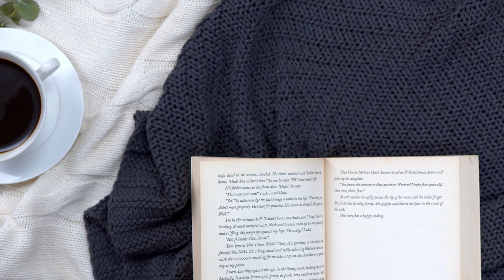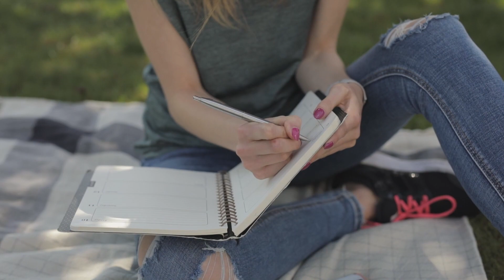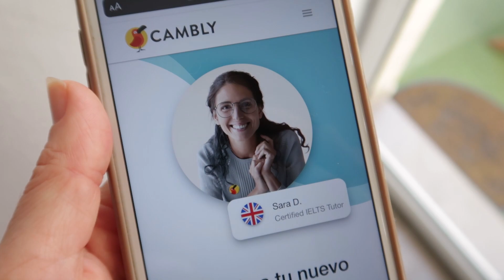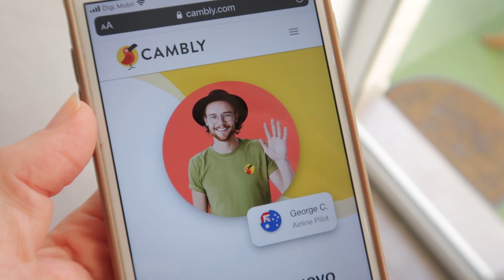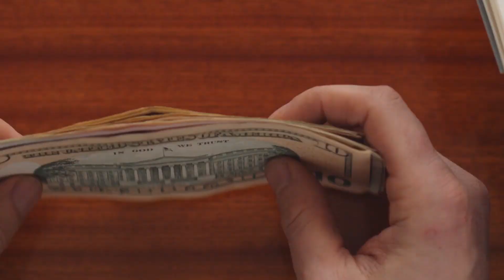HAZ ESTOS 10 HÁBITOS ANTES DE 2022 ⚡️ | Silvia Ahora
✔️ UTILIZA MI CÓDIGO: SILVIAAHORA

Te digo 10 hábitos o acciones que puedes hacer antes de que acabe el año para empezar el próximo con más energía y mayor foco. Os hablo en base a mi experiencia y lo que a mi me funciona, ya sabéis que podéis inspiraros y coger lo que más os guste o se adapte a vosotras :)

📸 MI CÁMARA

📒 MI BULLET JOURNAL

☕️ MI CAFETERA

🧘🏻‍♂️ MI ESTERILLA DE YOGA
(La mía exactamente no está disponible, os dejo una que utilizan muchas compañeras y será la que me compre en cuanto se me rompa o estropee la mía)